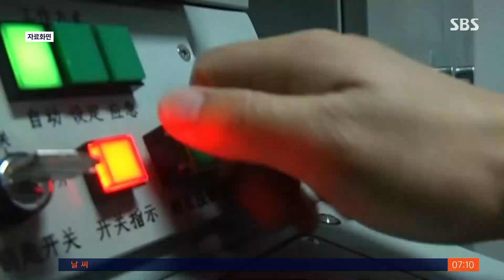쿼드 "유엔 회원국, 북한과 무기거래 말아야" / SBS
〈앵커〉

유엔 총회가 열리고 있는 뉴욕에서, 미국은 북한과 러시아를 견제하는 외교 활동을 이어가고 있습니다. 특히 일본, 호주, 인도와 함께 유엔 회원국은 북한과 무기거래를 하지 말아야 한다는 입장을 내놨는데, 사실상 러시아를 겨냥한 걸로 풀이됩니다.

뉴욕에서 김범주 특파원입니다.

〈기자〉

미국이 일본, 호주, 인도와 함께 구성한 협의체 쿼드가, 북한과 러시아 간 협의를 견제하는 입장을 발표했습니다.

유엔총회에 참석 중인 네 나라 외교장관들은 모든 회원국이 북한에서 모든 무기와 관련 물자를 넘겨받지 못하도록 한 유엔 안보리 결의를 지킬 것을 촉구한다고 밝혔습니다.

구체적인 나라 이름을 명시하지는 않았지만, 열흘 전 정상회담을 통해서 북한에서 무기를 받으려고 시도 중인 러시아를 겨냥한 것으로 해석됩니다.

미국은 이번 총회 내내 러시아의 이런 움직임을 비판해 왔습니다.

[안토니 블링컨/미국 국무장관 : UN이 상징하는 모든 부분에 대해서 이것보다 더 경멸적인 태도를 보이는 나라는 없습니다. 안보리 상임이사국인 나라인데요.]

동시에 장관들은 북한도 규탄했습니다.

북한이 발사체를 발사하고 핵무기를 개발하는 행위가 안보리 결의 위반이란 점을 명시하고, 안보리 결의를 지켜야 한다고 강조했습니다.

네 나라는 중국도 견제했습니다.

역시 나라 이름은 직접 말하지 않았지만, 해양 경비대를 위험하게 활용하고 다른 나라의 탐사 활동을 방해하는 행위에 대해서 심각한 우려를 표한다고 말했습니다.

이어서 자유롭고 개방적인 인도 태평양을 만든다는 공약을 재확인하면서, 일방적인 현상 변경 시도도 반대한다고 덧붙였습니다.

(영상취재 : 이상욱)